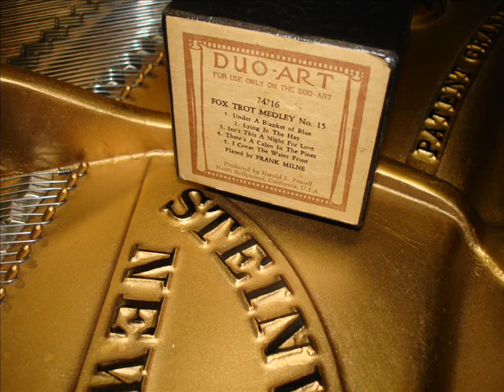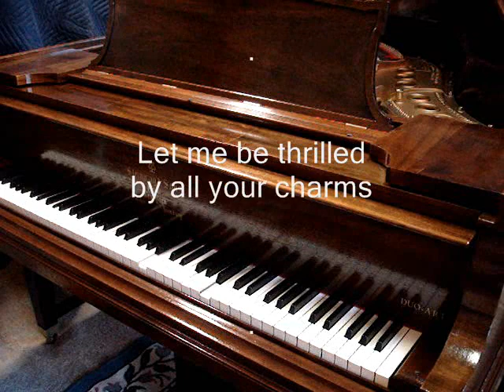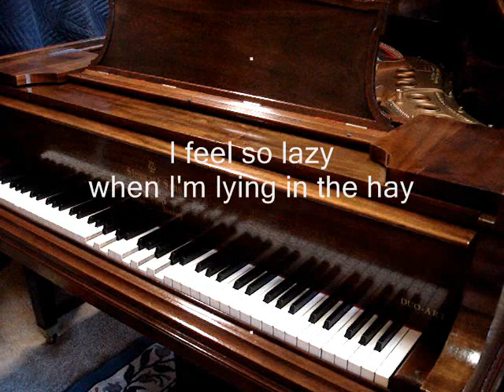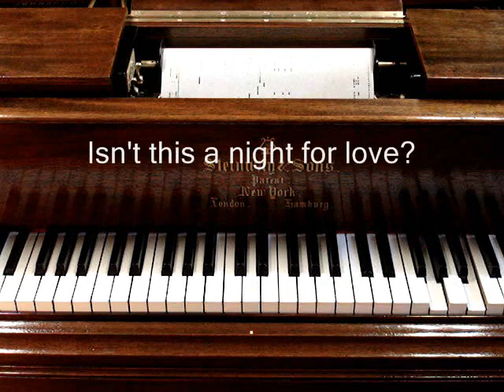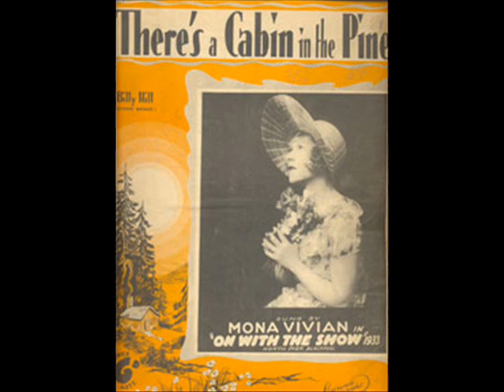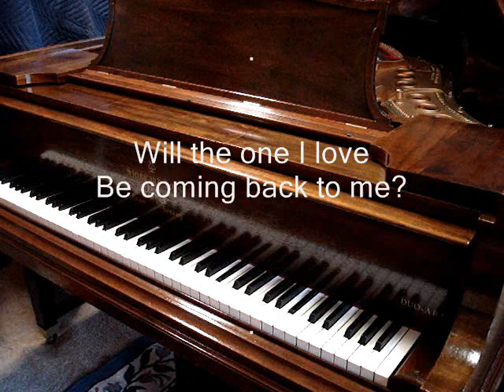Frank Milne plays a Medley of 5 popular 1930's Fox-Trots on Duo-Art Piano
Frank Milne recorded Fox-Trot medley roll #74716, arranged in constant rhythm for dancing, including 5 popular hits from the early 1930's.  They are: "Under a Blanket of Blue," "Lying in the Hay," "Isn't this a Night for Love," "Theres a Cabin in the Pines," and "I Cover the Waterfront." Milne was one of Aeolian's most prolific artists for popular music, particularly after the depression and competition from the invention of the radio led to the merger of Aeolian and Ampico, amid the woes of the piano industry. The piano is a newly-restored 6'2" Steinway Model XR, that happens to be for sale